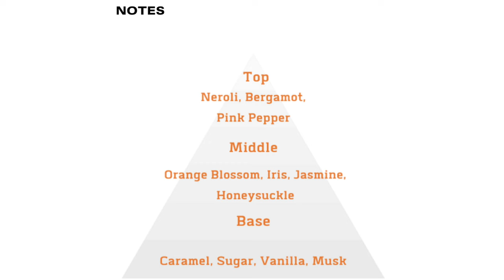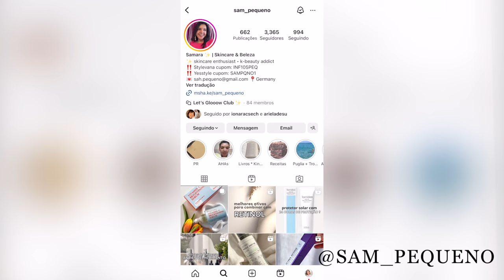Favoritos: skincare, maquiagem, perfume, app, camera nova... | Skin by Bruna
✨ Quer se tornar minha paciente e transformar sua pele de uma vez por todas?

MINUTAGEM

00:00 Intro
00:27 Oil Control Balancing Mist - Peach Slices
02:21 Acido Glicolico 10% - Creamy
04:18 Clear Complexion Acne Serum + Spot Treatment - Urban Skin RX
06:00 Real Flawless Weightless Perfecting Serum Concealer - Laura Mercier (cor 1N0)
07:08 Studio Fix Pro Set + Blur Weightless Loose Powder - MAC
08:15 12 Hour Contour Pencil Eyeliner - Sephora Collection (cor Tiramisu)
09:00 Poutspoken Liquid Lipstick - Jaclyn Cosmetics (cor I’m in it)
09:51 Scalp Revival Charcoal + Biotin Dry Shampoo - Briogeo
11:31 Bold Love - ALT. Fragrances
12:51 Aplicativo Flipp
15:04 Serie Abbott Elementary
16:00 Livros
16:55 Podcast Creator Club
17:47 Instagram da Samara Pequeno @sam_pequeno
19:15 Brincos da SheIn
19:52 Octobuddy
20:59 Camera Canon R50
23:06 Outro

Oil Control Balancing Mist - Peach Slices

Clear Complexion Acne Serum + Spot Treatment - Urban Skin RX

Real Flawless Weightless Perfecting Serum Concealer - Laura Mercier

Studio Fix Pro Set + Blur Weightless Loose Powder - MAC

12 Hour Contour Pencil Eyeliner - Sephora Collection

Poutspoken Liquid Lipstick - Jaclyn Cosmetics

Scalp Revival Charcoal + Biotin Dry Shampoo - Briogeo

Aplicativo Flipp — se você quiser o desconto, me manda uma mensagem no instagram @skinbybruna

Adesivo para o celular Octobuddy
Amazon (tamanho convencional)
Amazon (tamanho iPhone Max)

Oi, meu nome é Bruna e eu sou esteticista especialista em cuidados com a pele! Por aqui, a gente fala de cuidados com a pele, beleza e eu te mostro minha vida aqui em Nova York! ♥️
O foco é em produtos e lojas encontrados nos EUA, além de muito conhecimento sobre ingredientes e ativos!

- Minha loja na Amazon
- 30 dias de Amazon Prime grátis (filmes, séries, compras, livros, música...)
- Audible (ganhe 1 audiobook por mês com a assinatura)